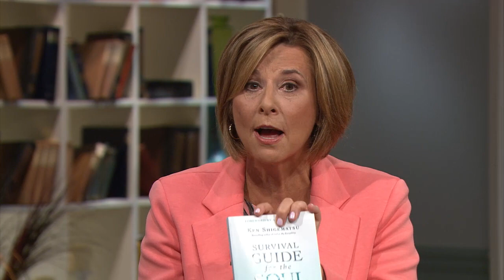Less is More / KEN SHIGEMATSU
Lorna Dueck sits down with Pastor Ken Shigematsu all this month! Today they chat about Less is More.
In "Survival Guide for the Soul," bestselling author and pastor Ken Shigematsu speaks poignantly about overcoming the obstacles that keep us from flourishing in our spiritual lives. He reveals the secret to a robust inner spiritual life: rejecting the temptation to validate ourselves through the pursuit of significant achievement and embracing a life of gratitude, knowing that we are already beloved as a son or daughter of God.